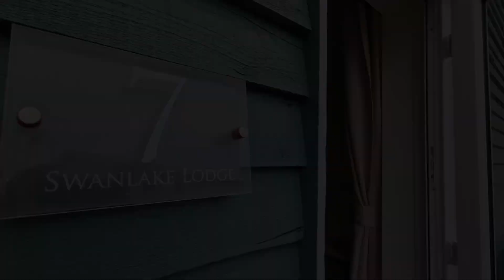📍Swan Lake Lodge, 7 Freshwater Bay